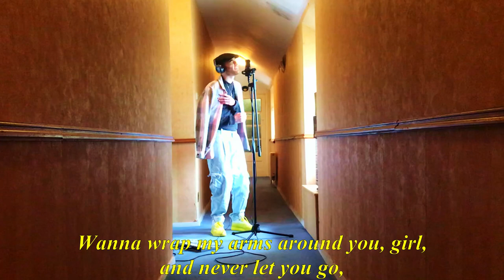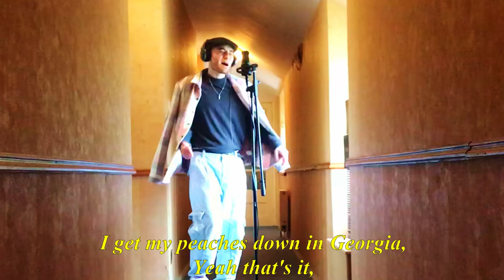If I Wrote 'PEACHES' by Justin Bieber... | UNHEARD VERSE!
A brand new, unheard version of 'Peaches', by Justin Bieber. Written and performed by John Alex.

Lyrics:
I get my peaches down in Georgia, yeah that’s it,
I dream of sunny California, do my bit,
I took my chick up to the north, she so lit,
I get my light right from the source, yeah that’s it,

And I say oh, the way I breathe you in, it’s the texture of your skin,
Wanna to wrap my arms around you girl and never let you go,
And I say oh, there’s nothing like your touch, it’s the way you lift me up,
And I’ll be right here with you till the end,

Baby come and ride with me, Borealis wanna come and see the lights with me,
We heading north so put some music on vibe with me, you know I feel ya like your heart is here inside of me,
Its beating crazy fast, or that’s just mine going double time, running wild,
Your spontaneity you living crazy wild child,
But I love it when I see ya can’t help but to smile,
You tried to kiss it off my face but it didn’t work,
Baby you just so damn fine, when I’m looking at ya,
Can't believe that you are mine, I mean just looking at ya,
Looking like something divine, and kissing feeling like I’m,
Sipping on sweetest wine, is it made of peaches?
 We gonna holiday and swim away to sandy beaches,
With you its paradise in any place from here to Phoenix,
My love for you is strong and pure and girl I hope you feel it,
The way you look, through Gods eyes - I think I finally see it!

A Peaches cover. Peaches Justin Bieber Cover. Justin Bieber Peaches Cover.
All glory to God through whom we can do all things.